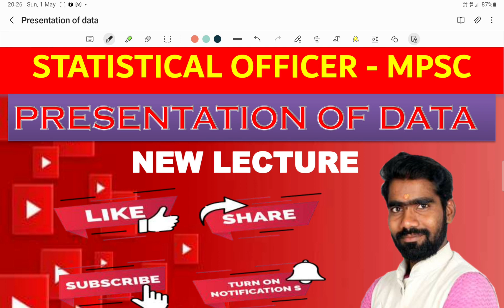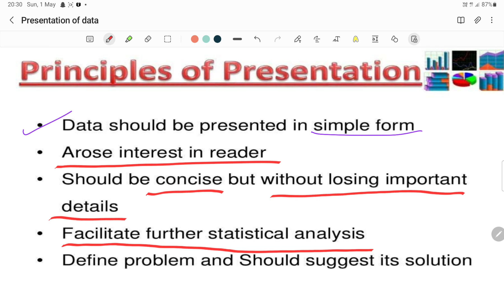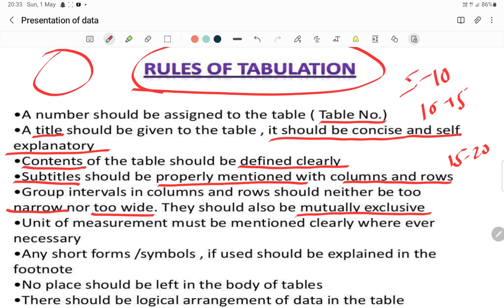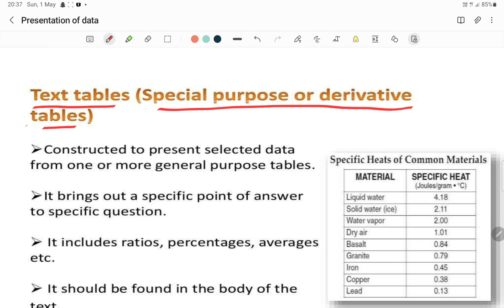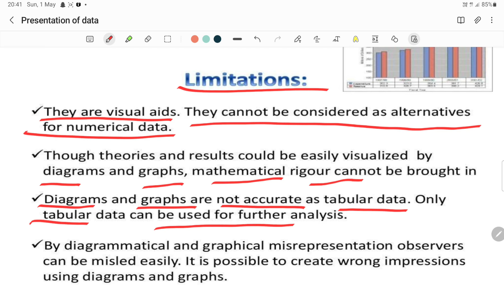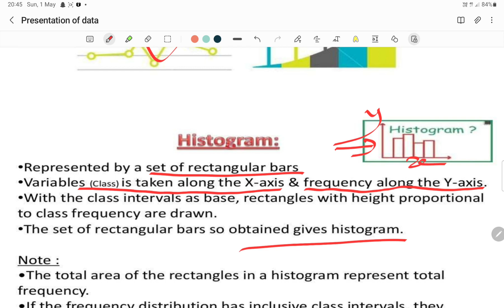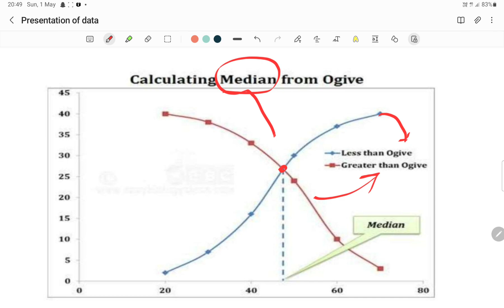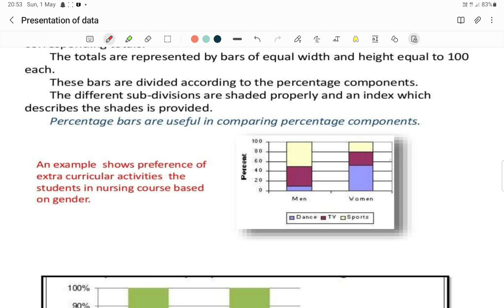Data Presentation for Statistical Officer MPSC | SO MPSC Statistics lectures | Somnath Galande sir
आमच्या टेलिग्राम ग्रुप ला जर जॉईन झाला नाहीत तर आजच जॉईन व्हा आम्ही फक्त टीचिंग देतोय ते हि मोफत मध्ये आणि आपल्या टिचमिन्ट अँप वर बॅचेस जॉईन करू शकतात
मागील काही lecture आपल्याला पाहायचे असतील तर आजच सोमनाथ गलांडे सर या चॅनेल वर जाऊन कॉम्पेटेतूवे एक्साम ला सिलेक्ट करून त्यात संपूर्ण स्टॅटिस्टिकस चे व्हिडिओस पाहू शकतात
धन्यवाद
व्हिडिओस आवडल्यास चॅनेल ला सुब्स्क्रिब करा आणि मित्रां सोबत share करायला विसरू नका